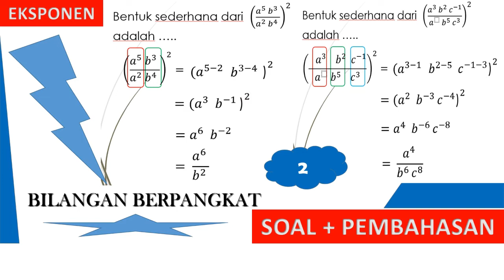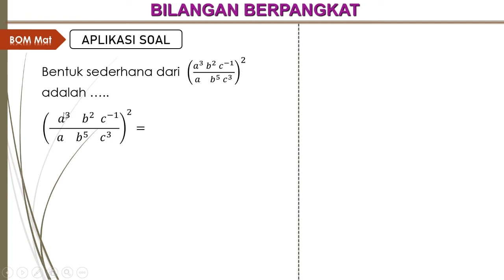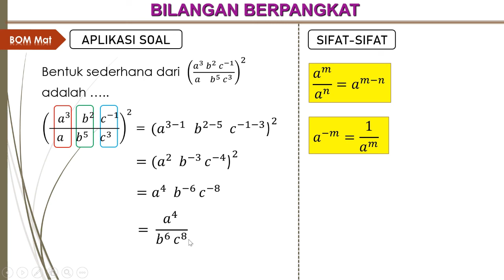Pembahasan soal eksponen | Bilangan berpangkat mudah dan gampang dipahami - 2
Pembahasan soal soal eksponen bilangan berpangkat dengan mudah dan gampang dipahami bersama BOM Matematika